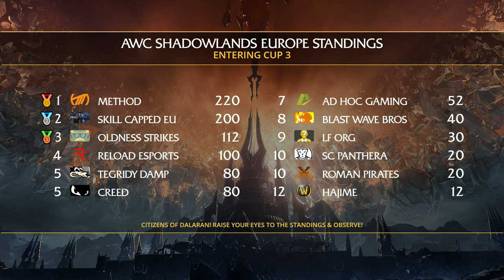AWC Shadowlands Cup 3 | EU Top 8 Full VOD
► Want more info? Full Blog post